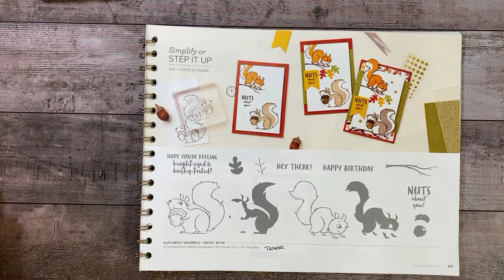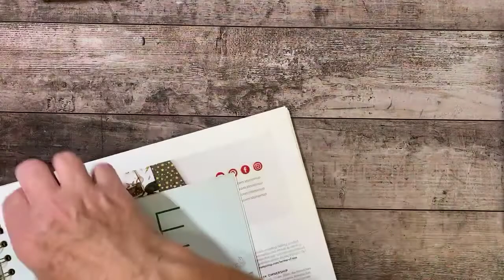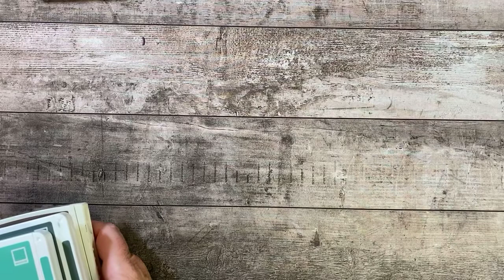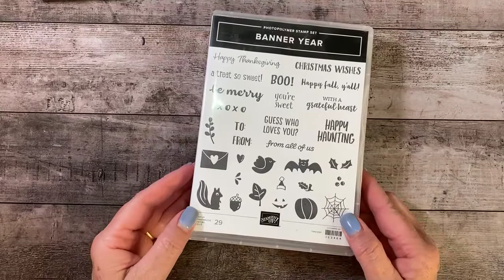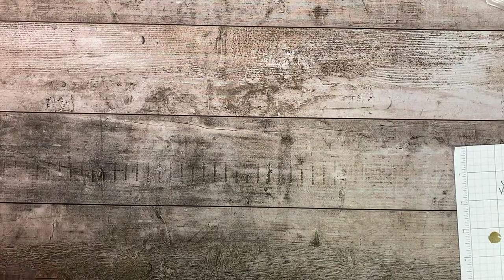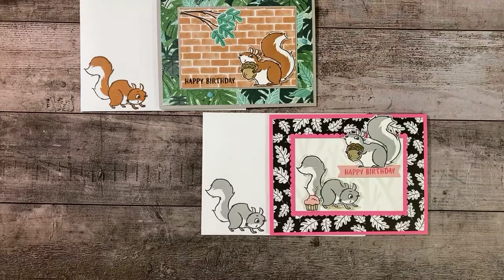Stampin’ Up! Nuts About Squirrels FB Live replay. 08-09-21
Tonight’s projects feature Nuts About Squirrels by Stampin’ Up!  You can purchase any supplies in my online store at teresaharper.stampinup.net